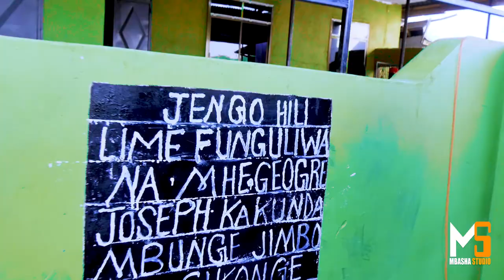MAPUNDA -NGELEJA-0687895204-Dir, By John- official Video- mbasha studio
Director John- Official video